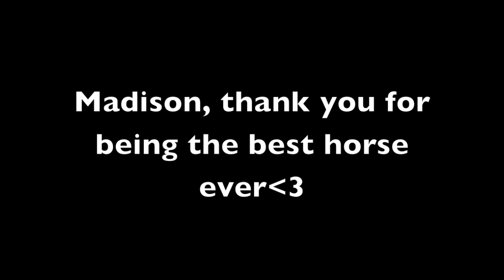most amazing horse in the world♥ [CHJA]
wow.
honestly, i can't even describe how i feel right now... madison and i have come SO far in the past two or three months. i never could have ever imagined ribboning, let alone placing SECOND (out of 86)at medal finals when i started riding her in june! literally, today has just been a dream. madison was absolutely perfect for me (like usual! :P)♥ she is actually the best horse i have ever ridden in my life... she's so willing and honest and just amazing; i can't even describe it! i literally cried when they put my medal on me because i was just so happy♥ honestly, horses like madison are once in a lifetime, and i am just so happy that i have been blessed with the opportunity to ride and show her :)
*ps: where the video goes from the zoomed in one to the zoomed out one, grace's video camera stopped randomly haha so i just added in the last 3 jumps from a separate video :)*